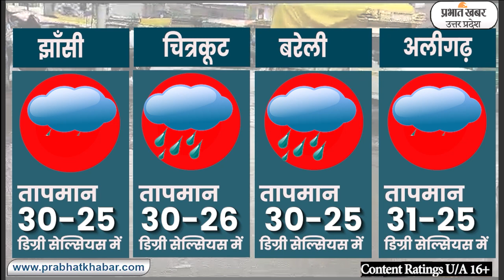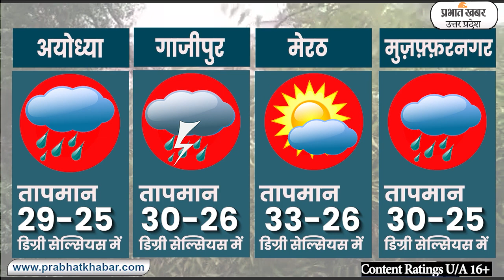Uttar Pradesh Weather Report Today:24-08-2023 |आज आपके शहर में कैसा रहेगा मौसम का मिजाज, जानें अपडेट